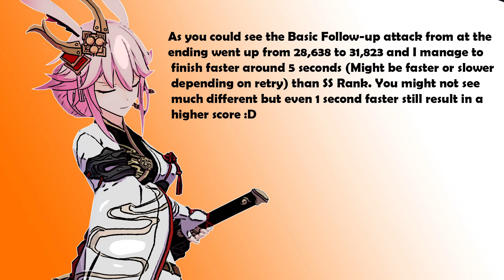Honkai Impact 3 : SSS rank Flame Sakitama Potential!?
Need 600 fragments to reach SSS rank but result as improve just slightly a bit. if you have nothing to do, then you can SSS rank her but if you still growing, just SS rank her and go raise other Valkyrie rank first or you can natural raise her rank like me, take more than a year! :D